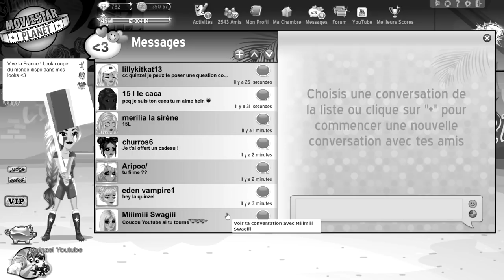JE PERDS MON STAR VIP EN DIRECT